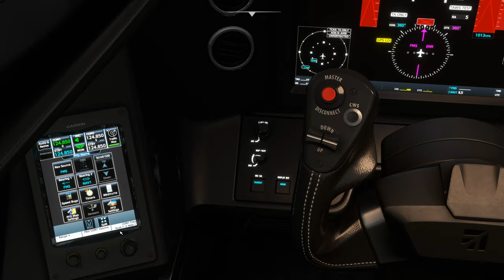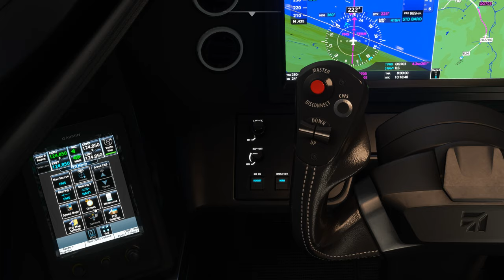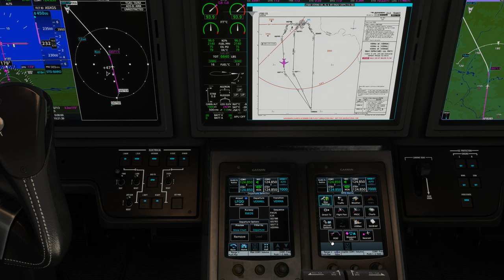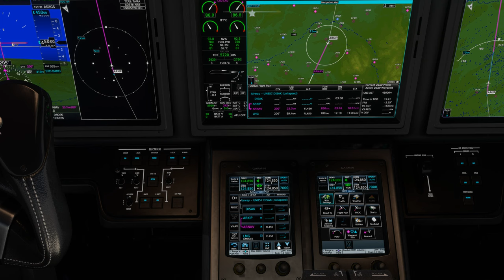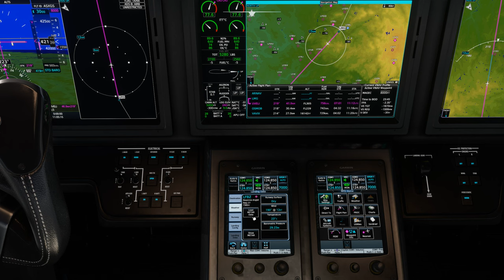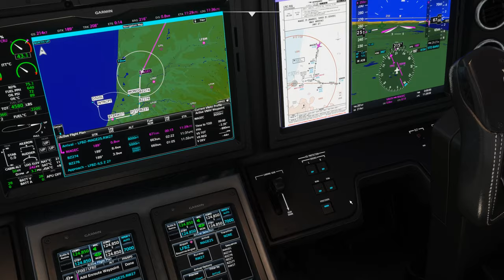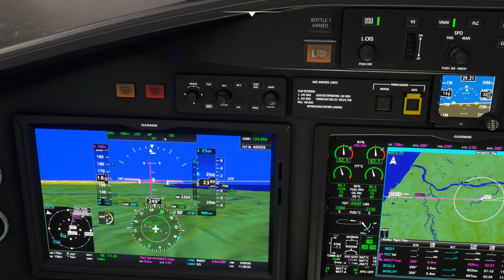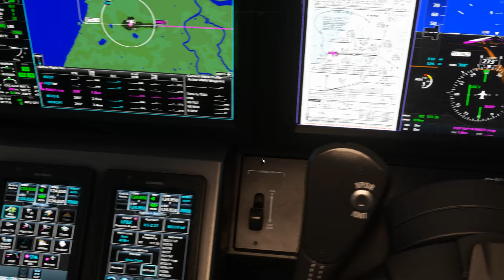Vol IFR avec météo réelle et trafic entre Lille Lesquin et Biarritz LFQQ LFBZ Cessna Citation 2K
Vol IFR avec météo réelle et trafic entre Lille Lesquin et Biarritz LFQQ LFBZ

00:00 Préparation de l'avion
08:00 Push Back et Taxi
14:00 Décollage et Montée au FL 450
32:00 Palier au FL 450
1:01:00 Descente jusque 2500 Ft
1:32:00 Approche et Atterrissage